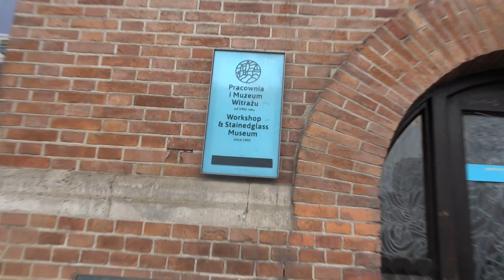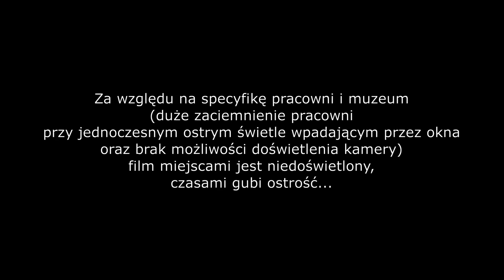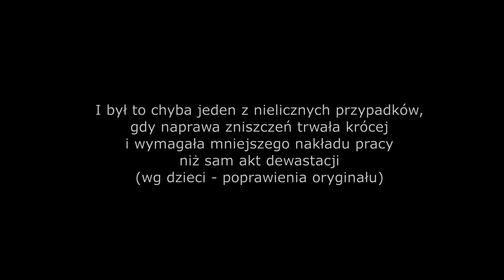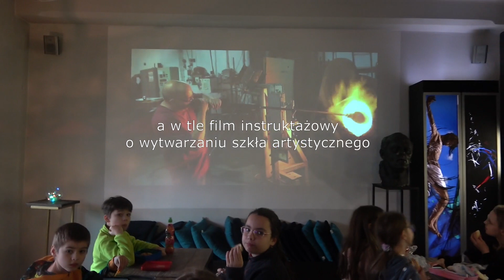Twórcze ferie - wycieczka do krakowskiego Muzeum Witrażu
Wycieczka do krakowskiej Pracowni i Muzeum Witrażu zorganizowana w ramach Twórczych ferii w Centrum Kultury w Słomnikach